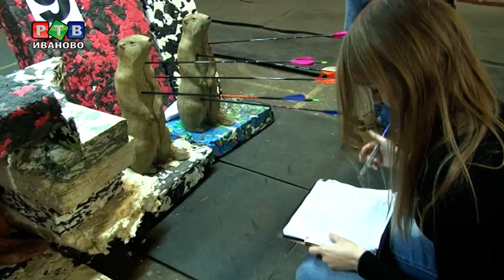Сезон 3D охоты открыт